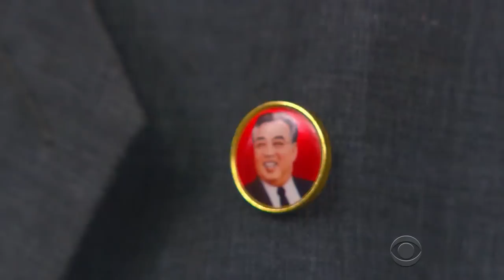North Korea offers rare, but tightly scripted, peek inside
As nation marks 70th anniversary of the Communist Party rule, it has invited several foreign journalists to a celebration marking the occasion. CBS News correspondent Seth Doane reports.